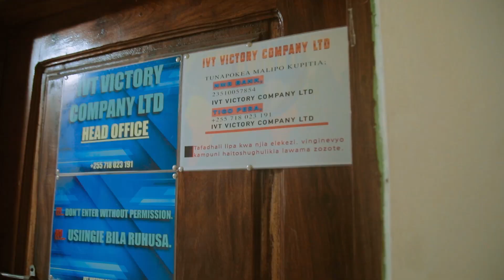LOVE D NIMEFANYA STYLE HII MME KAZIDISHA KUNIPENDA /NAIMBA PIA NAIGIZA , WANAPIGA SIMU HADI WAZUNGU